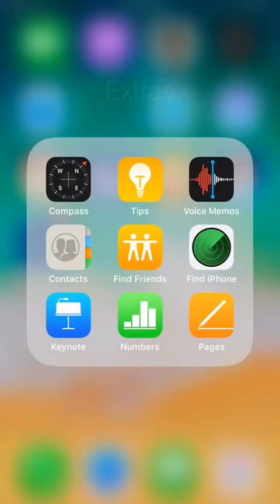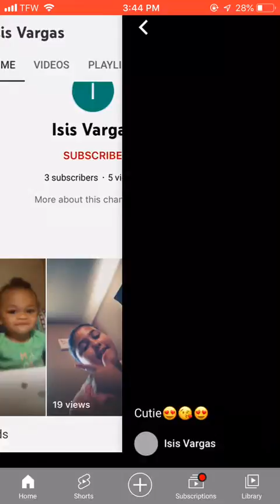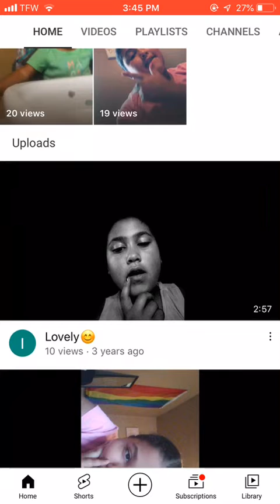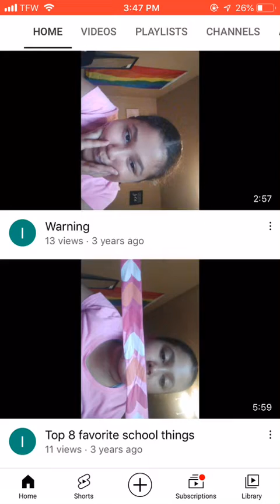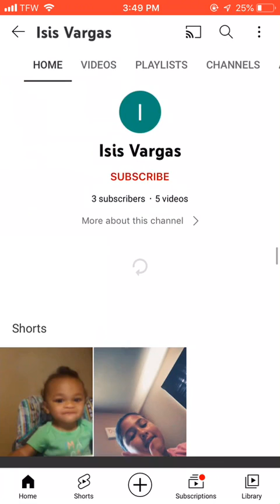Reacting to my old Video’s (Paranormal Activity caught on Camera)